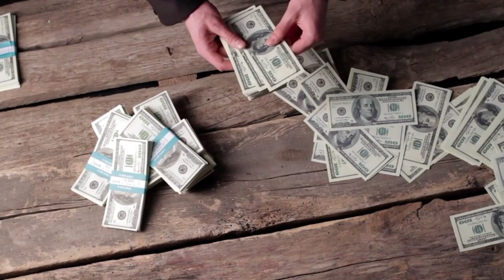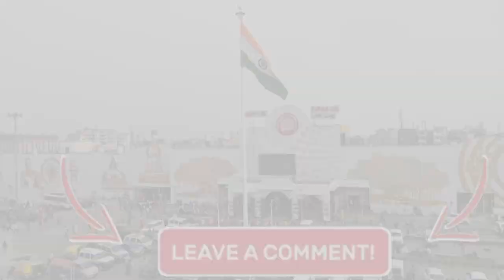पटना के आलावा बिहार के अन्य शहरों में दो लेन की रोड क्यों नहीं है | bihar facts in hindi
बिहार में कई शहर है जिसमे मुख्यतः पटना, मुजफ्फरपुर, भागलपुर, गया, दरभंगा जैसे शहर वही आज के इस वीडियो में हम बात करने वाले है की पटना की तरह बिहार के अन्य शहर में फोरलेन रोड क्यों नहीं है.